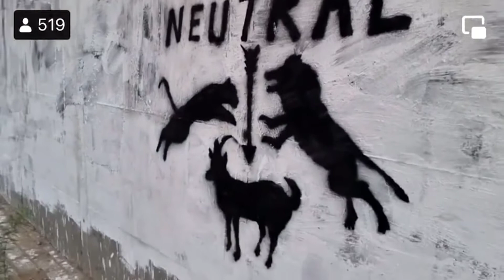PTI Leader Ye Kia kr raha hy |Karachi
Karachi | PTI Leader ki Courts & Army ky khilaf wall chalking